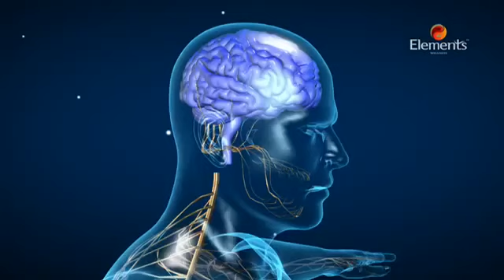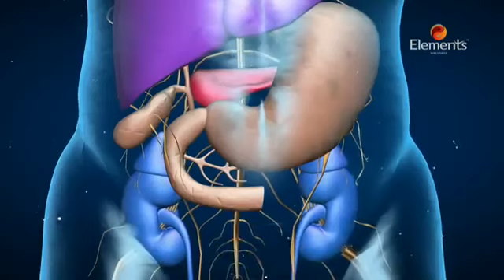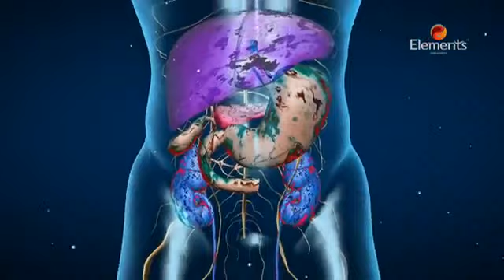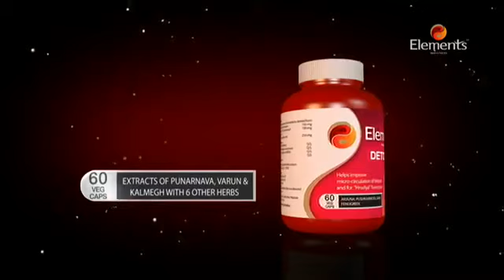Elements wellness daily detox